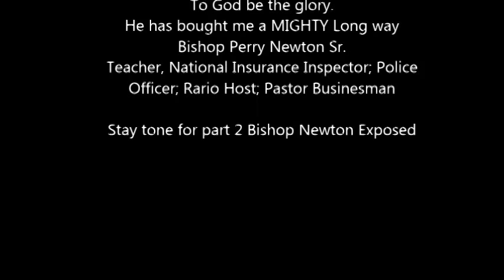Bishop Perry Newton Exposed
View Bishop Newton as we reveal all of his secrets from Child hood